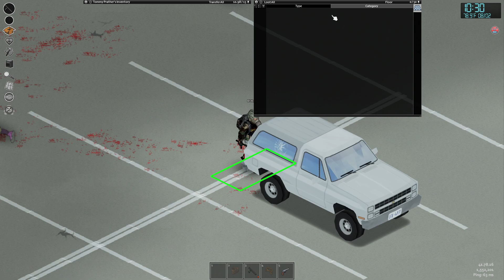Project Zomboid modded Multiplayer: Ep.13 Death of a friend